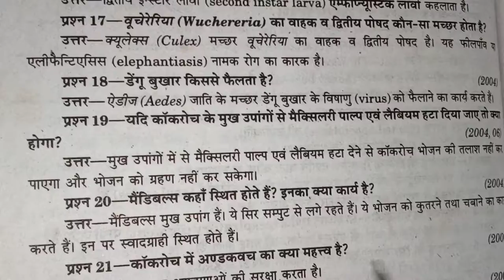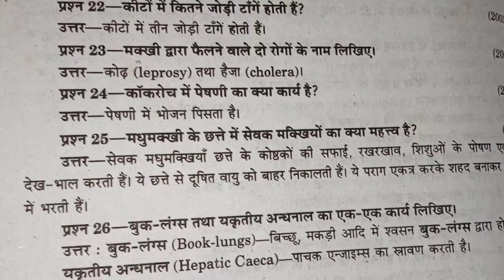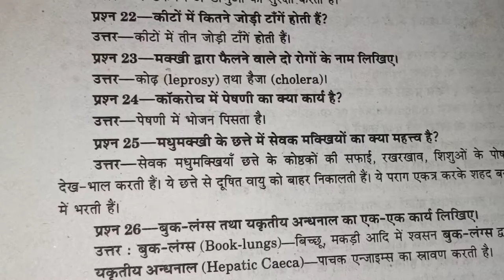Arthropods,Short Question, आर्थ्रोपोडा संघ,For All Comptition Exam ,by Sarita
# Arthropods Short Question,